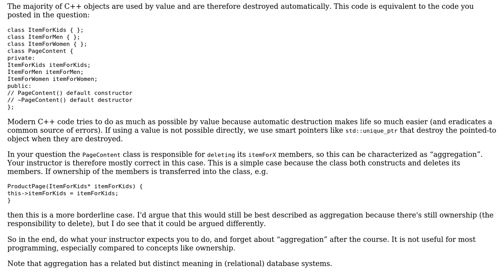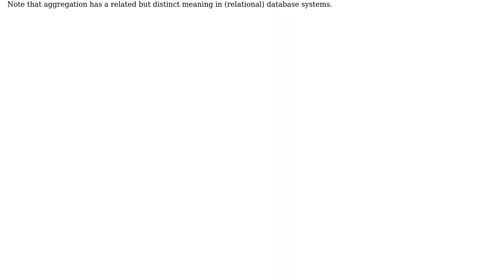Software Engineering: Is this Aggregation or Composition? (2 Solutions!!)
Software Engineering: Is this Aggregation or Composition?

With thanks & praise to God, and with thanks to the many people who have made this project possible! | Content (except music & images) licensed under CC BY-SA | Music | Images & others | With thanks to user sallushan user Martin Maat user amon and the Stack Exchange Network Trademarks are property of their respective owners. You are responsible for your own actions.